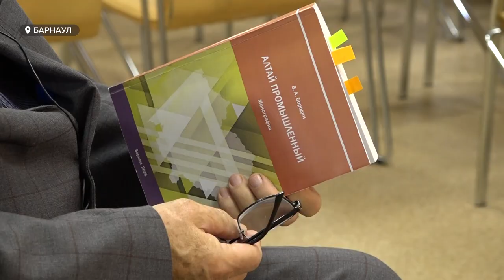Частичная мобилизация, считают эксперты, серьезно затронет промышленный сектор Алтайского края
Частичная мобилизация, считают эксперты, отразится на многих отраслях экономики. Серьезно затронет она и промышленный сектор нашего региона. Причем, последствия будут  неоднозначными. Так пока оборонно-промышленные предприятия пополняются новыми сотрудниками, средний и малый бизнес рискует остаться без специалистов и руководителей.   Подробнее об этом в специальном репортаже Анары Шагировой